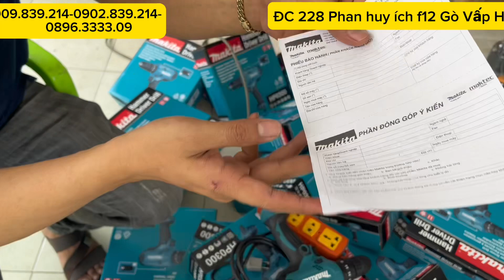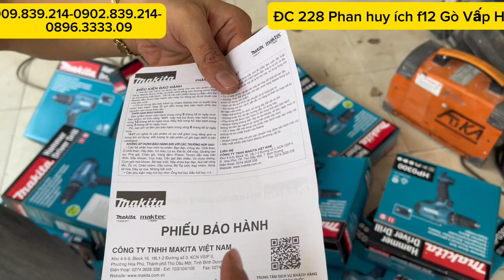KHOAN MAKITA XỊN GIẢM 40% RẺ HƠN MÁY CŨ XẢ 30 Máy / Thái Bảo.